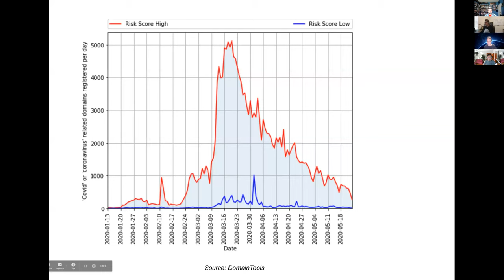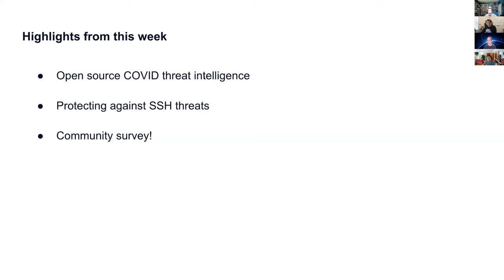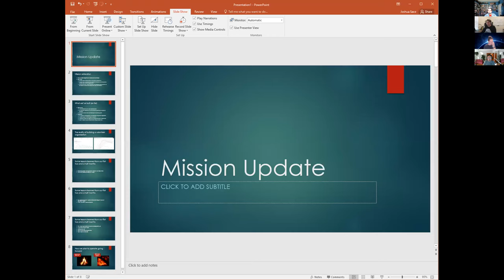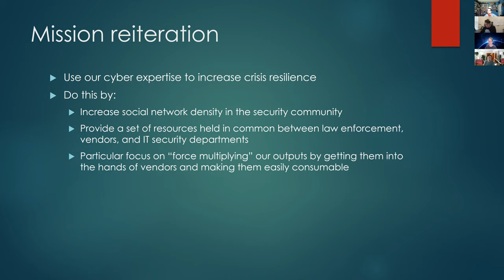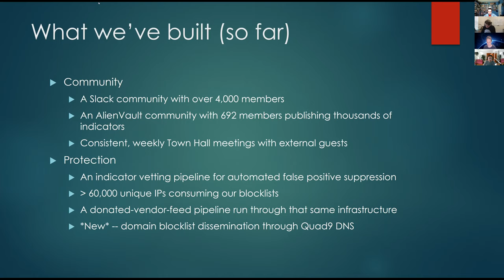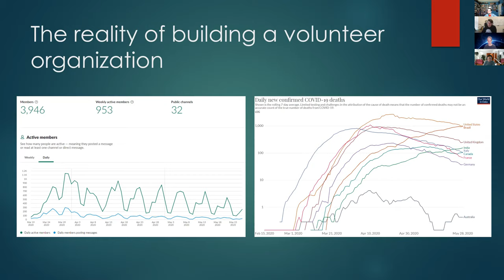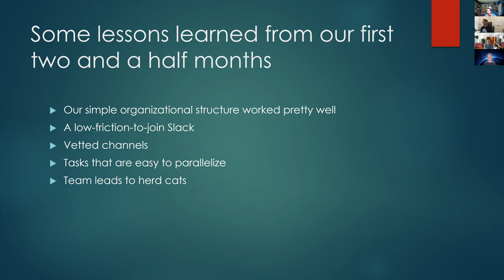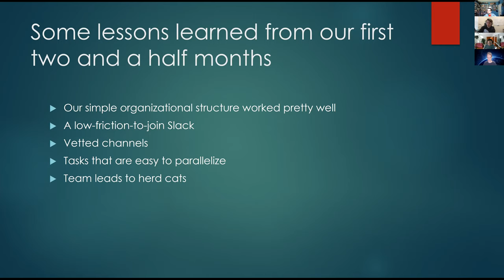CCTC Town Hall 007 May 28, 2020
We catch everyone up on the advisories for the week and also coalition founder Joshua Saxe gives a State of Union presentation with excellent audience questions! Don't miss it!